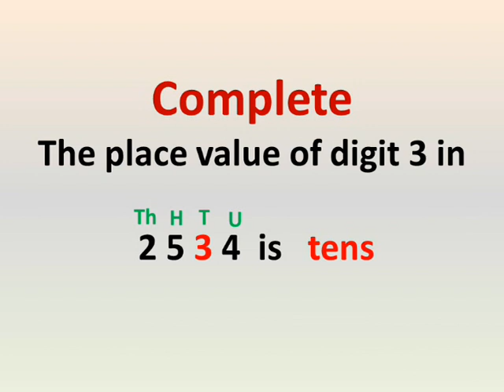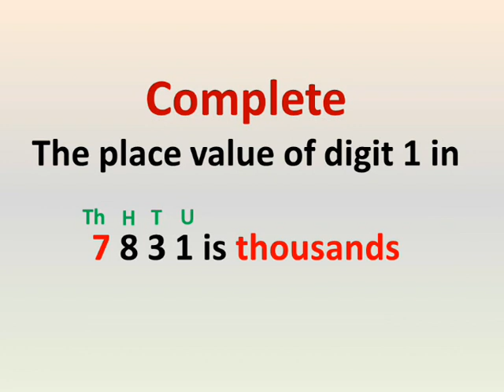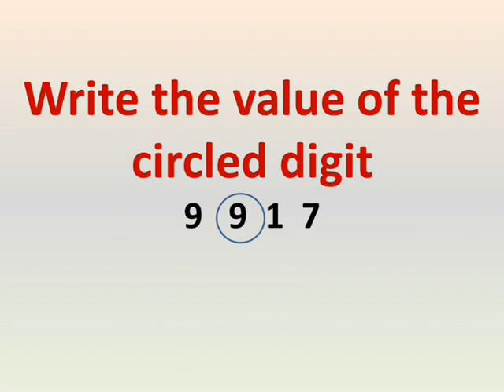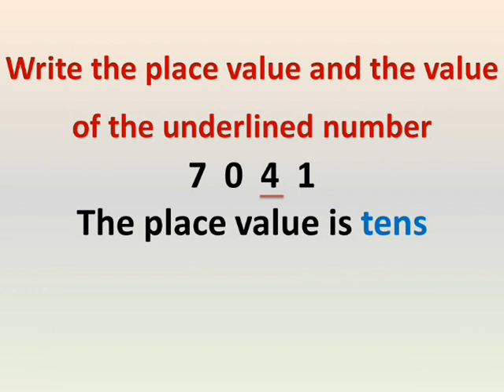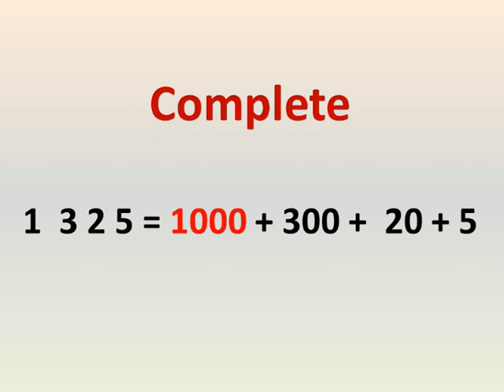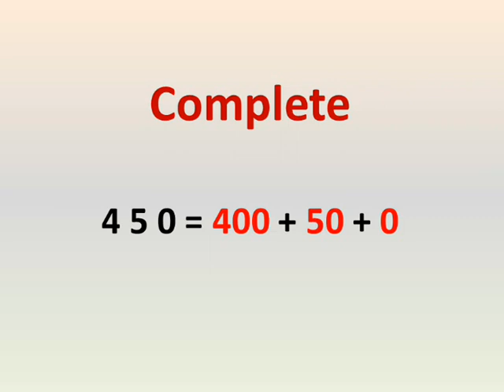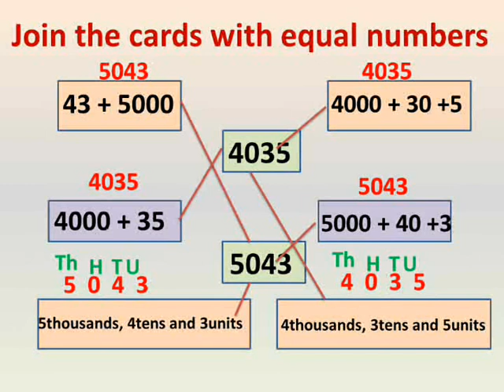primary 3 math lessons first term chapter 2 lessons 11 , 12 the place value & the value.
شرح دروس رياضيات لغات الصف الثالث الابتداءي الترم الاول الوحدة الثانية القيمة و القيمة المكانية